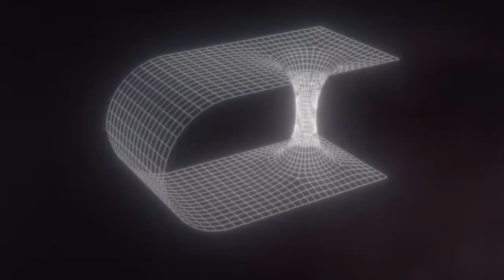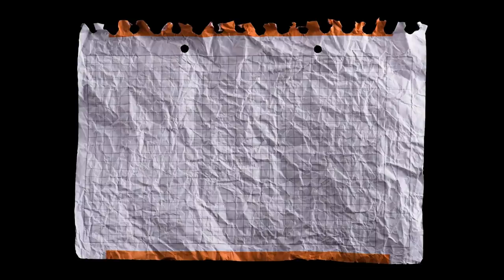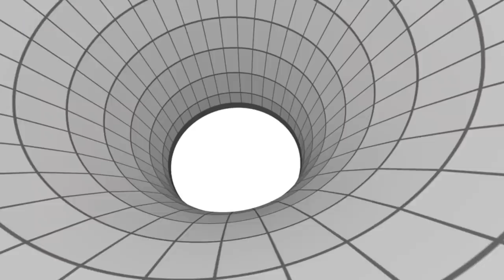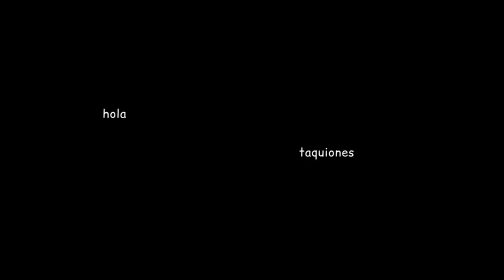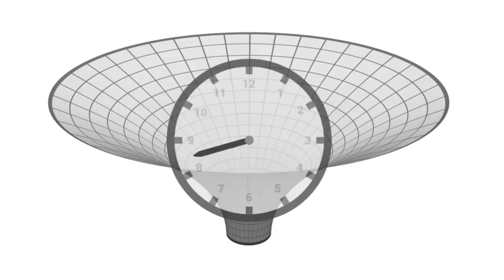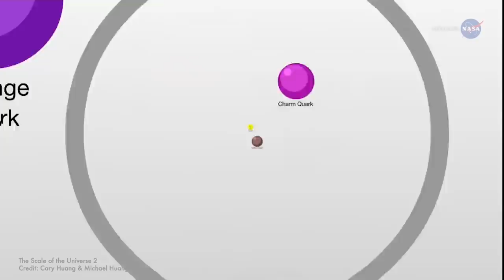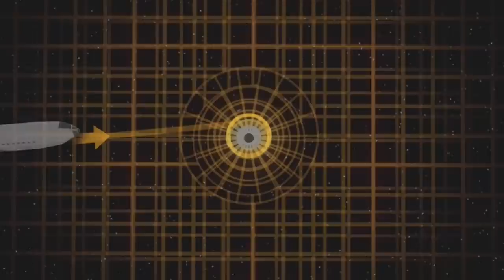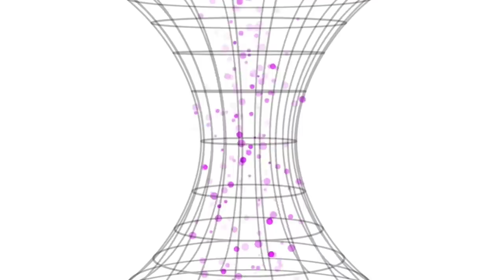AGUJERO DE GUSANO 🐛 | ¿Un Atajo en el Espacio-Tiempo o una Trampa Gravitacional?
Los agujeros de gusano han sido la inspiración para los guiones de algunas de las películas de ciencia ficción más famosas de la historia del cine. Hipotéticos portales que conectan dos puntos increíblemente alejados del espacio y del tiempo a través de atajos espacio temporales. Unas entidades que se desprenden de la relatividad general y que, de existir y poder controlarlos, nos permitirían viajar de forma casi instantánea a lugares recónditos del Universo.

Pero, ¿qué es un agujero de gusano? ¿Qué relación tienen con los puentes de Einstein-Rosen? ¿Existen? ¿Los descubriremos? ¿Podremos crearlos? ¿Harán posible los viajes intergalácticos? Si quieres encontrar la respuesta a estas y muchas otras preguntas acerca de los agujeros de gusano, estás en el lugar adecuado. Porque nos vamos de viaje por el Cosmos.

CAPÍTULOS DEL VÍDEO:

00:00 - Los portales en el espacio-tiempo: ¿ciencia o ficción?
01:43 - ¿Qué son los agujeros de gusano?
03:15 - Ludwig Flamm y la cara oculta de la Relatividad
04:24 - Los puentes de Einstein-Rosen: ¿un callejón sin salida?
07:14 - Kip Thorne, agujeros de gusano y el libro de recetas
08:18 - La receta cuántica: la espuma del Universo
10:19 - La receta clásica: la materia exótica
12:07 - El futuro de los agujeros de gusano